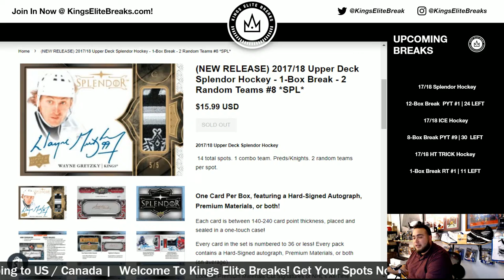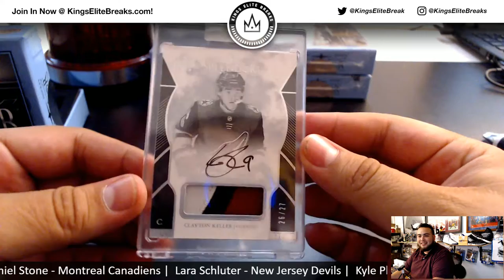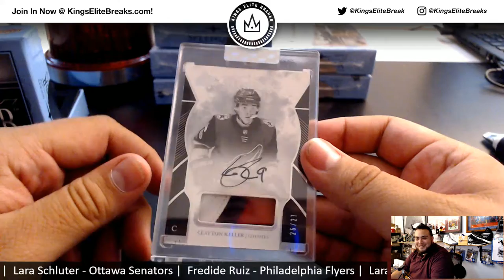9/19/18 - 2017/18 Upper Deck Splendor Hockey - 1-Box Break - 2 Random Teams #8 *SPL* (DUB)